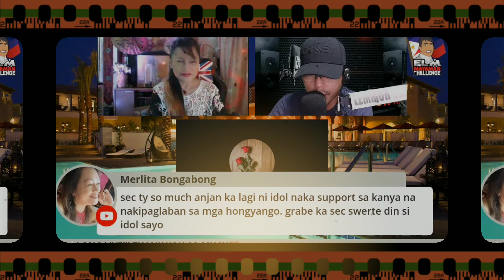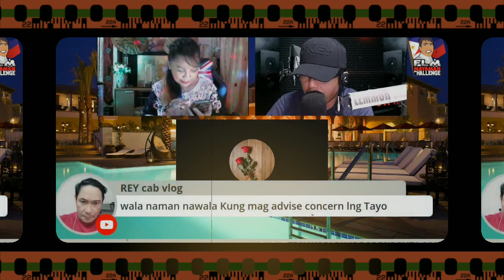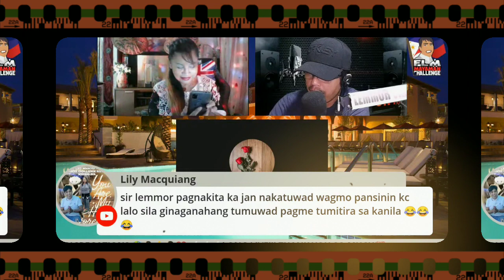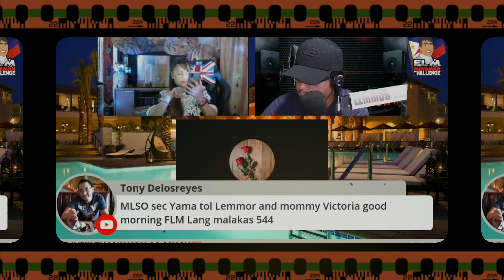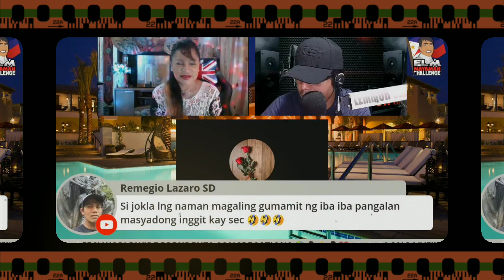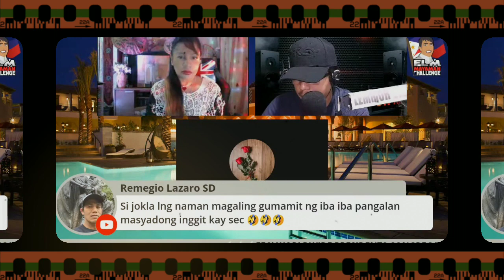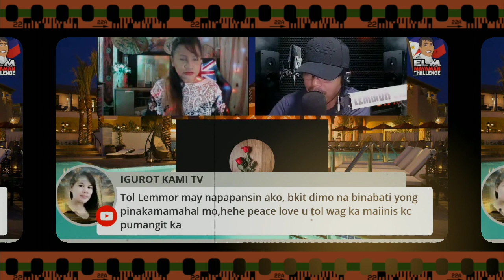MAY AWAY NA NAMAN?ITO ANG DAHILAN KAYAIUNSUBSCRIBE SI LEMMOR?